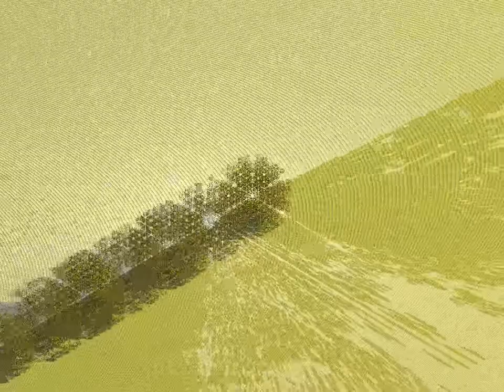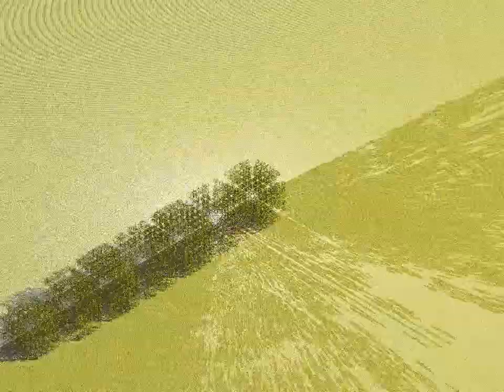Kinesis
This is called "Kinesis".

The video renders Fractal Social Organization 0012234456. Each active sub-society is represented by a unit sphere. We set our camera at (1190, 1190, 1190) and then we move at constant speed towards (57190, 57190, 57190). For reasons to me unknown, this results in the 7 hexagons you can see at 02:00.

The audio is particularly intriguing to me. I really fail to understand how a simple string of digits may generate so complex a musical progression. Schoenberg had it completely right:

“Whatever happens in a piece of music is nothing but the endless reshaping of a basic shape. Or, in other words, there is nothing in a piece of music but what comes from the theme, springs from it and can be traced back to it; to put it still more severely, NOTHING BUT THE THEME ITSELF. Or, all the shapes appearing in a piece of music are foreseen in the ‘theme’.” (*)

Here each chord represents an active society -- I will describe how in a future post. Instruments are glockenspiel, vibraphone, and sitar.

I’d love to collaborate with mathematicians and musicians in order to investigate the properties of the above described representations.

(*): A. Schoenberg, Style and Idea: Selected Writings of Arnold Schoenberg. University of California Press, 1975.